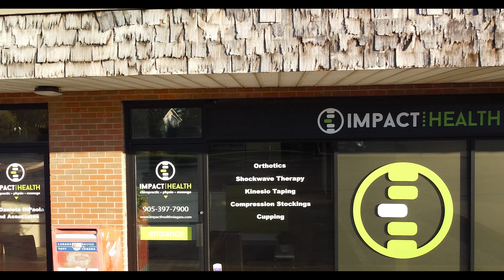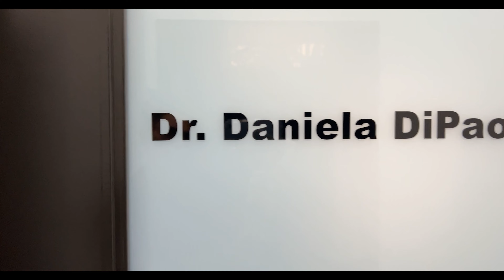Impact Health Impact Promo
Great showcase of Impact Promotions products and services and of course design with one of our clients.